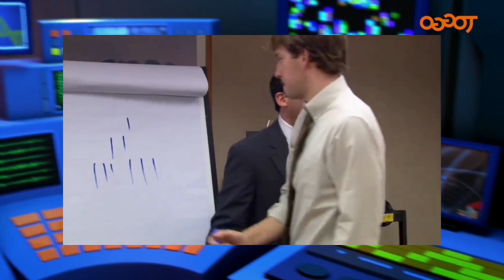Die Top 3 Schlausten Ninjago Charaktere! Wer ist der Schlauste Ninjago Charakter? | Ninjago Deutsch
Hey und Willkommen,
cool, dass du dieses Video gefunden hast :D. Ich hoffe dieses Video wird dich unterhalten oder Informativ sein! :).

Alle verwendeten Szenen/Bilder aus der Serie,, LEGO Ninjago " gehören dem Unternehmen LEGO®️.

Bitte keine Eigenwerbung oder ähnliches in die Kommentare schreiben. Seid freundlich zu allen und respektiert euch in den Kommentaren, aber auch im Privaten𓁹‿𓁹.